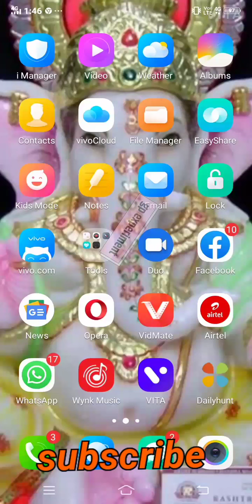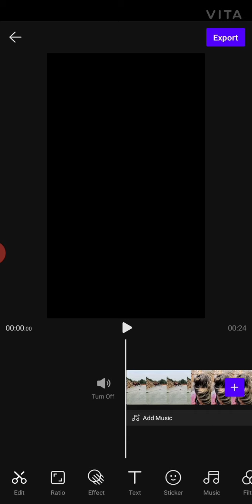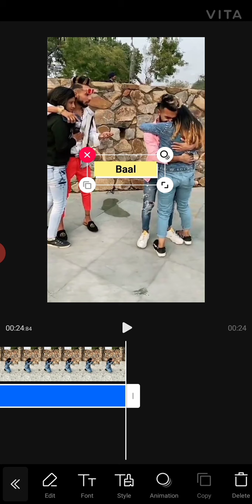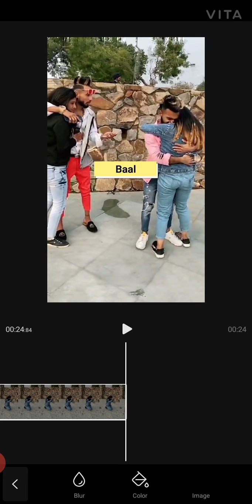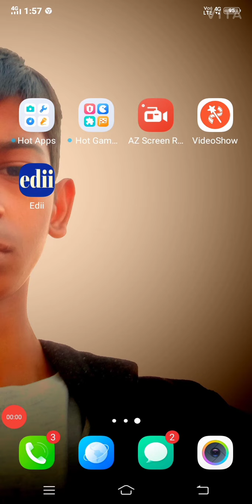Best video editor app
https:// paly google .com/ store/apps/details
?id=com .snowcorp. vita